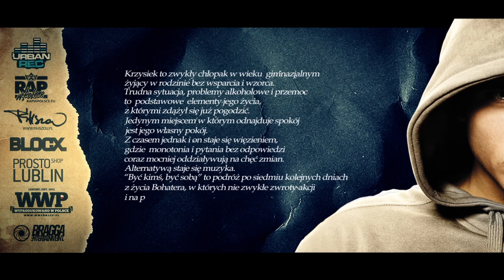'Być Kimś, Być Sobą' - zapowiedź: 1 dzień do premiery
Projekt: Być kimś, być sobą (książka z płytą)
Tytuł: Być kims, być sobą - trailer
Wykonawcy: Hudy HZD, Kazan ,Pono, Peny, Pih, Żółf (Fenomen), Shiz Antidotum, KaeN, Frenchman
Gościnnie: Katarzyna Ankudowicz, Bartek Topa, Antek Topa, Adam Różycki, Robert Łoszkowski
Producent: Zetena
Skrecze/cutz: Dj Kostek
Produkcja i montaż: Krystian Nowakowski
Scenariusz i Reżyseria: Jarosław Podsiadlik
Kostiumy: Natalia Data, Milena Jaroszek